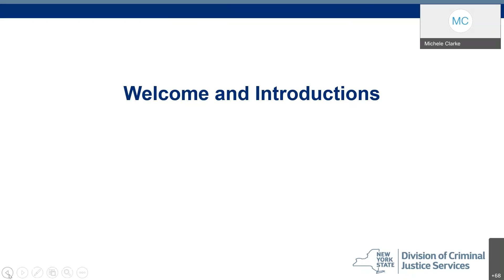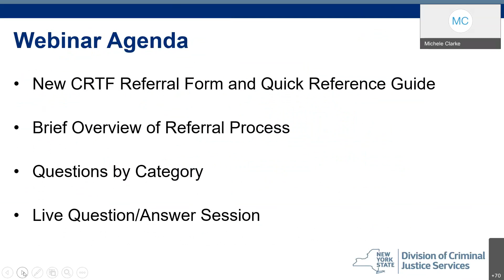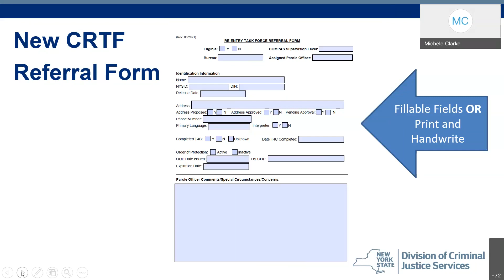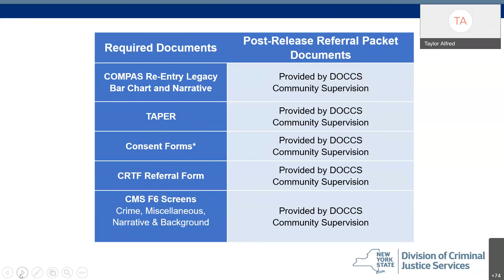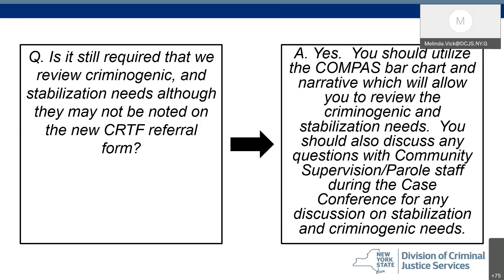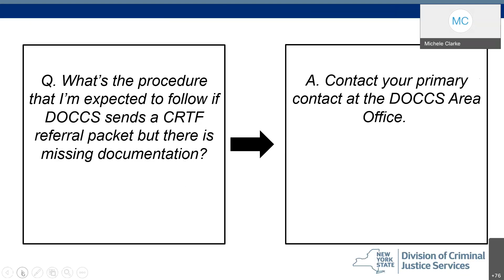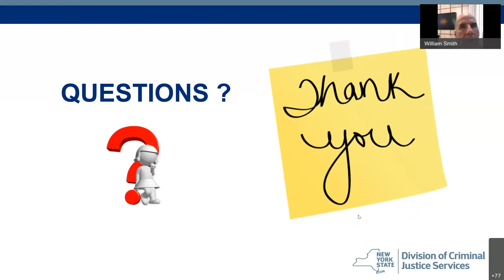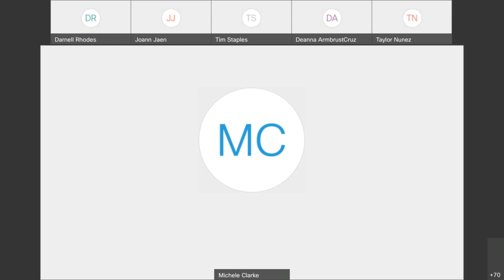Processing County Re-entry Task Force Referrals - Question/Answer Webinar June 16, 2021